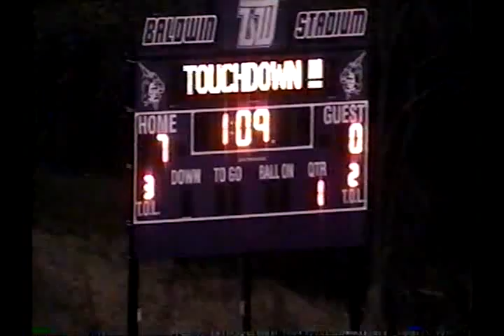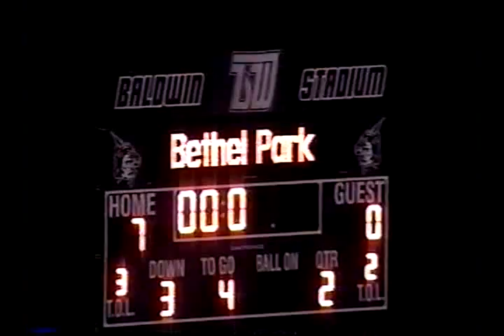V10402 PA Bethel Park 42 N Allegheny 21 2008 FB 00